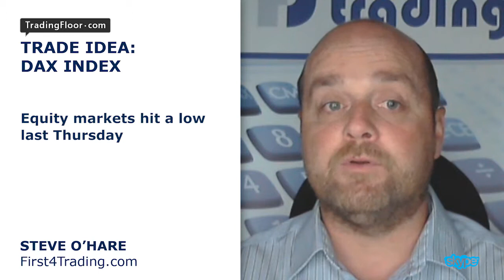O’Hare: Recovery predicted for the DAX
With equity markets set to open higher on Tuesday morning, Steve O’Hare from First 4 Trading is looking to buy the DAX Index. Despite his bearish medium-term outlook, last Thursday’s sell-off combined with the recent release of strong economic data has created a buying opportunity.

China announced that GDP in the last quarter rose to 7.3 percent, beating the previously forecasted target of 7.2 percent. This sign of positive growth coupled with a strong earnings season so far, has reassured investors for the moment. Although the markets opened lower on Monday morning, following the news of disappointing quarterly performance from IBM, the session saw renewed buying interest by the afternoon. This buying interest increased throughout the day as speculation over Apple’s stock boosted the markets. Fourth-quarter earnings reported early Tuesday morning appeared strong with USD 8.47 billion in earnings and 39.3 million iPhones sold. Rallying off this positive sentiment in the market, Steve is ready to set longs on the DAX to target Fibonacci retracement levels.

He is looking to buy at the market open and 8690. His three targets for the trade are: 8940, 9120, and 9300. A stop can be placed at 8550.

Please read our notification on